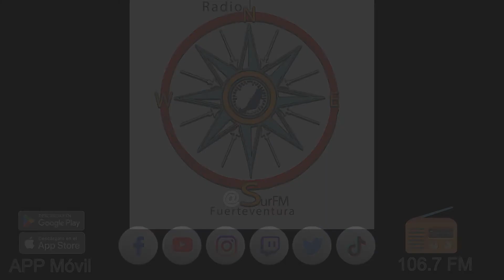Entrevista a Faustino, Alejandro y a Juan Luis 13/12/23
En la sección de Mundo Empresarial hablamos con Faustino Cabrera, presidente de Altaba, con Alejandro y con Juan Luis, acerca de la campaña de dinamización comercial que está realizando la asociación de pequeños y medianos comerciantes del municipio de Pájara, Altaba. Emitido el día 13 de diciembre de 2023.de 2023.